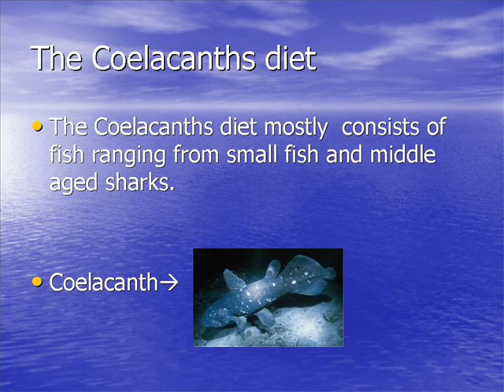Saving the Coelacanth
Summer Scholars video that helps us understand more about the coelecanth and how to save it.